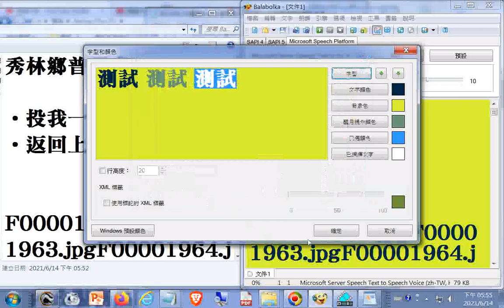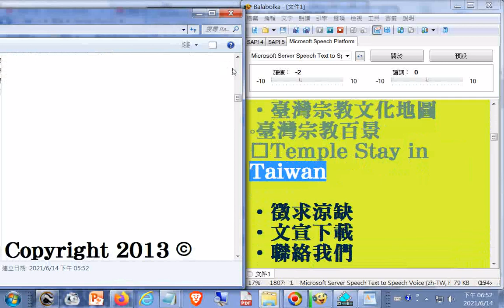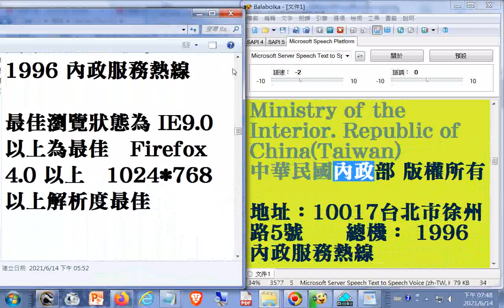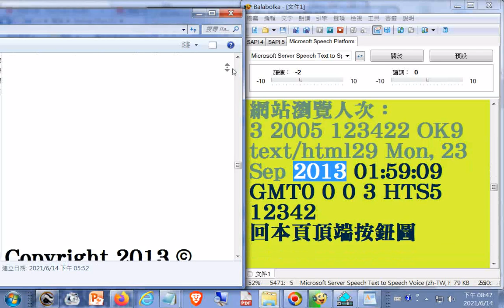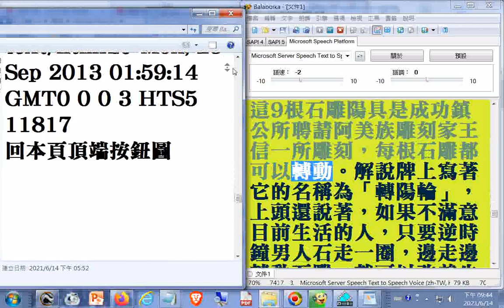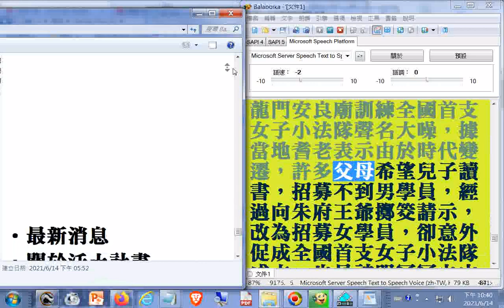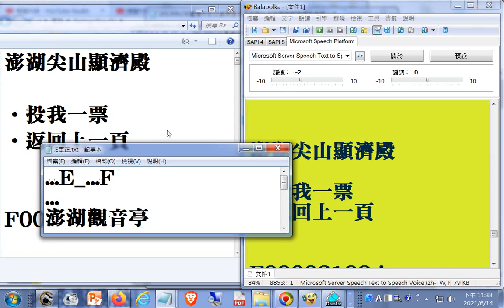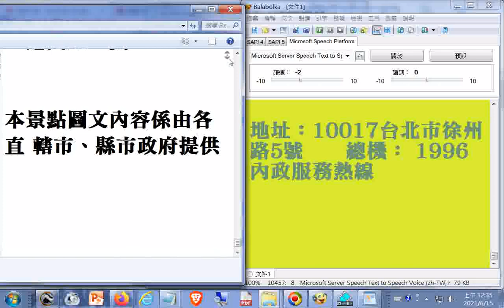電腦唸05G#臺灣宗教百景宮廟寺院齋堂清真寺基督教堂參選資訊#秀林鄉普明寺#慈濟文化園區#臺東排灣族Maljeveq(五年祭)三仙臺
慈濟文化園區+靜思精舍+炮炸寒單爺+臺東排灣族Maljeveq(五年祭)+三仙臺(八仙中的李鐵拐、何仙姑和呂洞賓)+澎湖天后宮+花蓮縣豐濱鄉Makotaay(港口)部落阿美族ilisin豐年祭
1.慈濟文化園區
座落在花蓮市中央路上的慈濟文化園區，包含慈濟醫學中心、靜思堂、靜思竹軒及慈濟大學校區，這四大區塊，是慈濟全球事業的總樞紐，也是凝聚慈濟功德會四大志業--「醫療、慈善、文化、教育」的地方，持續在東台灣的淨土花蓮，散發慈世濟人的沉穩力量。
證嚴法師自1966年立下創辦醫院的宏願後，經過多方奔走、累積每一份大愛，終於在1986年創立慈濟醫學中心，實現了「尊重生命、守護生命」的理想；同時動土開工興建靜思堂，希望將慈濟功德會致力四大志業的成果在此展示。

之後，上人進一步體會到「名醫易得，良醫難求」的事實，決定要從教育做起，培養有愛心、願意犧牲奉獻並能善用其醫術的良醫，於是在1994年成立慈濟醫學院，辦學績效良好，並於2000年改名慈濟大學，同時設立附屬中學和實驗小學，成為一所從幼稚園到碩博士班一應俱全的完全化教育大學。

1996年適逢慈濟三十週年慶，志工隊員臨時搭建竹屋茶軒供訪客休息、慈濟人分享之用，三年後竹屋拆除，在原地擴建可長久使用的竹屋，也就是現在的竹軒。

慈濟四大志業隨後再加上骨隨捐贈、環境保護、社區志工、國際賑災，稱為一步八腳印，這八腳印的第一步，就是慈濟文化園區。

靜思堂
靜思堂的建築包括瞻仰大道、道侶廣場、本體建築和周遭的庭園景觀，本體建築以靜思精舍為藍本，整體外觀採用自然材料，除了銅瓦屋頂之外，就是石材和木材，希望隨著時序的變遷，呈現出歷史的歲月感。靜思堂的興建主要是傳達佛陀慈悲濟世的精神，無論外觀及內涵均能呈現出一種「無聲的說法」，讓每位有緣人皆能感受到佛教的精神，及全球愛心人士共同寫下的動人篇章。

靜思竹軒
位於靜思堂與慈濟大學間的靜思竹軒是全台唯一使用古法搭建的竹屋，並以四方竹為建材，整座竹屋保有正身、兩側護龍等台灣傳統建築文化，又以方正工整的四方竹為材，動員超過六千人次的慈濟志工完成，代表慈濟端正、沁心、儉樸、合力的形象。
2.靜思精舍

慈濟靜思精舍建於1969年冬天，初建時，占地四十餘坪，為創辦人證嚴法師俗家母親出資購地，再以分年分期方式建設。當時法師與常住二眾胼手胝足做加工品償付，且挽起衣袖加入營建工作。期間，或因房舍老舊、漏雨，或因會務所需，先後歷經十次擴建，才有今日面貌。

靜思精舍為慈濟出家人修行之處，首重安靜清幽，非一般觀光景點，因此不設路標，只在台九線上195k附近見廣安宮，由對向小路進入，前行約300公尺可到停車場；下車後，依楓林導引，右彎前行，即可來到灰瓦白牆的目的地。
精舍建築由外而內依序為：大殿、觀音殿、新講堂、僧眾寮房、女眾寮房、男眾寮房、齋堂、辦公室、菜園、果園等。

入園者，可循楓林小徑來至園區，迎面是造型典雅樸素的精舍大殿。外觀上，在屋頂內緣，以「人」字形成類三角型撐起，外緣屋頂正中及左右兩側，各有以三個一組的圓形柱體，表達三寶意象；大殿外四支立柱象徵「四無量心」慈、悲、喜、捨，為慈濟實踐人間佛法，祈願菩薩人間化，佛法生活化，做了最好的註解。
慈濟不定時會舉辦慈濟人尋根之旅，可以和精舍內的常住師父們閒話家常，參觀慈濟精舍的一景一物，包括菜園、環保回收站、五穀粉製作工廠，聽師父介紹心燈製作過程及慈濟四大志業和八大腳印的內容，能夠更了解慈濟。
菜園就是種菜的園地，但是這裡的菜園不只是種菜，還是耕耘人心的好地方。師父們過著自力更生、自給自足的生活，誦經打坐是修行，行善布施是修行，燒柴煮飯是修行，種菜除草亦是修行。

精舍菜園裡，除了種植當令的根莖葉菜類和果園，還有一整片的檸檬香茅、澳洲茶樹，師父用檸檬香茅草泡香茅草茶，招待前來精舍參訪的訪客。

3.臺東炮炸寒單爺

「炮炸寒單爺」原為早期臺灣元宵節特有的習俗活動，相傳寒單爺是執掌天上財庫的財神爺。相傳寒單爺怕冷，因此當寒單爺出巡時，信眾們都以火炮替寒單爺暖身；目前許多地方都因過於暴力而停止舉辦，唯獨臺東市「炮炸寒單爺」活動一直延續至今，然而「炮炸肉身寒單爺」活動經臺東縣政府公告為具文化資產保存價值，近幾年在政府的重視與推動下，炸寒單爺活動不僅於元宵節遊街繞境時舉行，並將它獨立舉辦，形成晚會形式。故在臺東市區元宵節時，只要是看到穿著鮮紅色的短褲、裸露上半身、帶著紅色的帽子，四個人抬著一頂轎子並以毛巾護臉，手持榕樹枝葉。只要主角站上轎子，鞭炮聲便立即響起，鞭炮不斷往轎上的肉身上炸，鞭炮聲轟轟作響不絕於耳，濃煙密布，有相當多的遊客圍繞成一圈的景況，來臺東元宵節時必看的表演。

4.臺東排灣族Maljeveq(五年祭)

對排灣族而言，五年祭(族語：Maljeve)是相當重要的祭儀，然而刺福球則攸關各家族，連續五年的發展運勢，為了祈求祖靈降下好運以及神明庇佑，每個家族族人，一早在部落村口，跟隨女巫、屋覡、祭司及頭目一起對外誦唸經文，將惡靈隔絕在外，隨後面對大武山設壇進行迎靈儀式，呼求祖靈回來參與這場盛宴。

結束祭儀後，所有族人隨即趕赴刺福球競技場，為每一位登上刺球架，握持長約20米，代表各家族系竹竿的勇士加油打氣。競技開戰前，女巫及祭師團先進場為各家族竹竿及每顆藤球降福，並祈求這次活動平安順利。原住民傳統文化傳承下去，可以讓更多人了解到原住民文化。

5.臺東三仙臺

三仙臺，全島面積約22公頃，最高點海拔約77公尺。地質屬於都巒山集塊岩，原是一處岬角，因海水侵蝕，逐漸蝕斷岬角頸部，而成了離岸島，四周珊瑚礁環繞，海底熱帶魚群聚，適合潛水和游泳。因其火山噴發而出的小島，島上奇石分布，除了仙劍峽、合歡洞等與三仙臺故事有關的天然奇景外，並且散布著海蝕溝、壼穴、海蝕柱、海蝕凹壁等海蝕景觀，登島遊覽頗富尋幽訪勝之趣。其中又以三座珊瑚礁岩形成的山峰最為獨特，因此民間相傳，八仙過海時，李鐵拐、何仙姑和呂洞賓曾在此休憩，烙印仙跡，便取名為三仙臺。

充滿故事外，生態景觀豐富的三仙臺，可是海洋性鳥類的最佳棲息環境，礫岩之間有岩鷺出沒，夏天常見燕鷗，附近海域魚類豐富，是漁場亦是有名的磯釣場所。 島上處處可見林投、臺灣海棗、白水木、濱刀豆等濱海植物，是研究海岸植物生態的重要據點，並被列為自然保護區。島的南端到基翬一帶海域，有美麗的珊瑚礁和熱帶魚群，而臺灣特有種「臺灣擬絲珊瑚」也在這裡的海面下生活，三仙臺可是花東海岸線海底景觀最美的地方。

6.澎湖天后宮

澎湖天后宮有幾項傲人的 紀錄：它是全台灣最古老 的媽祖廟，有曰元朝即設 此廟，有曰明朝已具規模 ，或曰1604年荷軍登陸 澎湖時已見媽祖廟，無論 如何距今已然四百年以上 的歷史；天后宮亦是台灣 少見的金面媽祖，乃清康 熙皇帝封為天后尊榮；天 后宮出土的「沈有容諭退 紅毛番韋麻郎等」石碑為 台灣出土最早的一方石碑 ；凡此種種歷史軌跡都增 添天后宮的歷史地位與宗 教內涵。

天后宮歷經多次修建， 1923年日治時期的翻修 為天后宮奠立了二進主構 的型制，廣東潮洲籍的澎 湖木雕師傅藍木先生在此 時期為天后宮華麗璀璨的 木雕藝術立下典範，成為 天后宮傲世百年的宗教藝 術聖堂。1985年文建會 再為垂垂老矣的天后宮重 新整修為現貌。

天后宮門埕前的照壁，山 川殿前的八卦石階，門屏 的木雕，中庭的蓮花吊筒 以及清風閣內的宗教文物 在在將天后宮廟宇建築的 藝術與深層意涵推向至高 。走訪天后宮，建議先觀 其正面外觀屋脊以降的建 築型制，再觀其內部木雕 與泥塑藝術，最後飽覽宮 內各項文物的歷史故事， 便可虔敬感受到天后宮與 澎湖發展歷史的密切關連 與民心所繫。

7.花蓮縣豐濱鄉Makotaay(港口)部落阿美族ilisin豐年祭

傳說
1.依山傍溪的Makotaay港口部落，因其地理位置之優勢，自古以來就是鄰近異族或聚落覬覦的夢土。傳說遭逢天災、人禍、榖物欠收之際，部落的祭司家族cilangasan氏族要出草，將以罹難者之魂，為部落守護靈，祈求風調雨順、民生安定。因此在Makotaay港口部落豐年祭阿美族語稱「ilisin」為「祭祀」之意。
2.傳統游耕年代，部落族人燒山，將農作物集體耕種在山坡上。男性年齡階級中的青年階級之Miaowaoway吠犬階級，主要負責山坡地作物巡守重要工作。每當作物收成之際，吠犬階級從山上返回部落，族人會舉行盛大活動迎接，並舉行「ilisin」慶豐收。

日治時代的改變
日本人曾意識地同化在地傳統文化祭典活動ilisin豐年祭。據傳當時一位在大港口神社擔人busan的族人，建議ilisin祭典活動時，男性年齡階級組織中的青年階級，應該在羽冠頂端繫上日本神社經常使用並綁著的白色布條，體現出日本宗教與部落ilisin祭典，在文化與精神層面上，相互影響與融合的介面表徵。至今港口部落ilisin祭典中，依然可以看見青年階級們在羽冠上端繫著輕柔的白布條，隨著身體律動前後上下飄揚擺動，彷彿跨越世代不停地述說著這一段曾被殖民的歷史故事。

港口部落ilisin流程表
7月20日：Misavelac、Pakalon(準備工作捕魚、殺豬、報訊息）
7月21日：Malitapod、Pacakat(迎靈祭進級儀式)
7月21日：Sakacicay Pakomodan(宴靈祭)
7月22日：Sakatosa Pakomodan(宴靈祭)
7月23日：sakatolo Pakomodan(宴靈祭、敬老尊賢、手牽手、表揚、宴客)
7月24日：Mipihayan(送靈祭)
7月25日：Pakelan(漁撈祭)

地址：10017台北市徐州路5號　　總機： 1996 內政服務熱線

歡迎有緣大眾搜尋及訂閱TKT-TV社會服務網路電視台(影片版權開放，功德同享) 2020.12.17